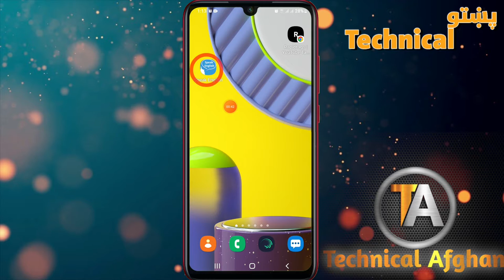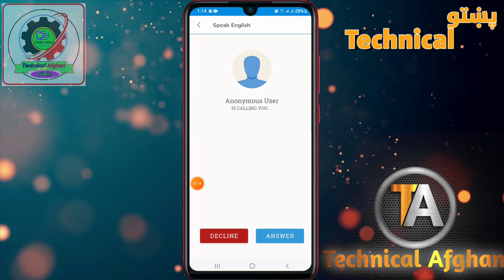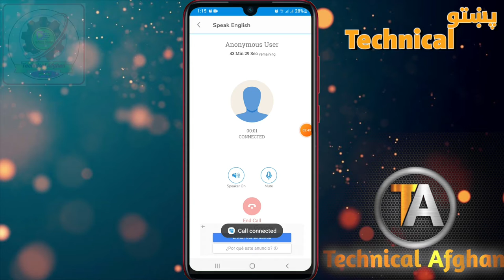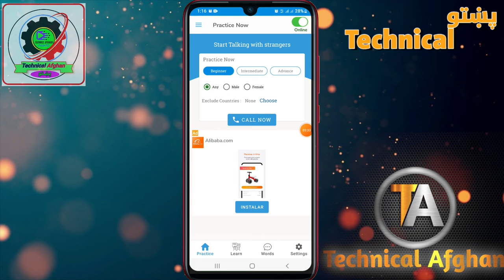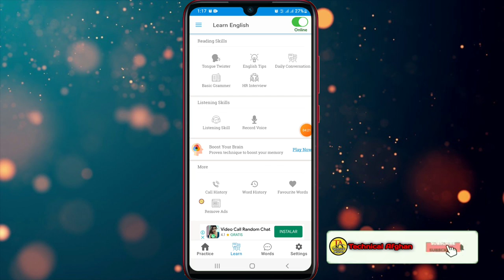How can to increase English speaking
How control training English-speaking buy this app easily.

♥سوشل میډیا♥
♥Social media♥